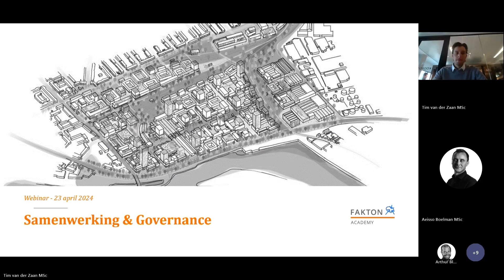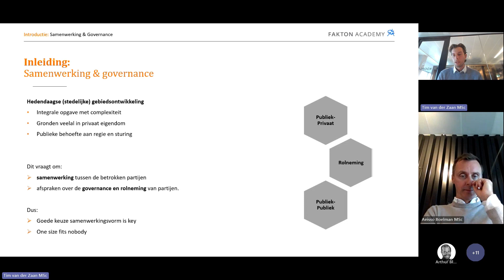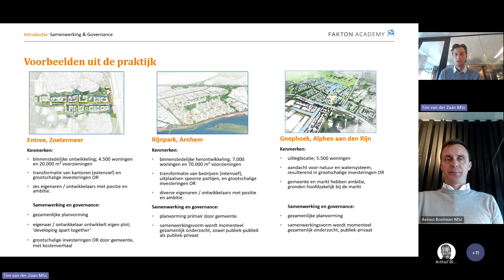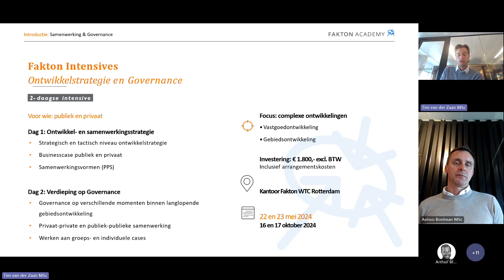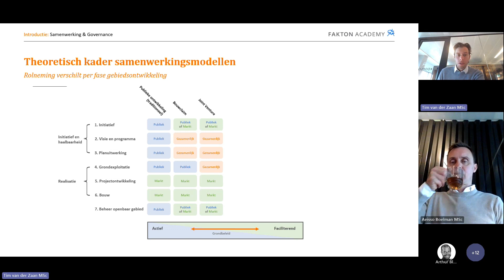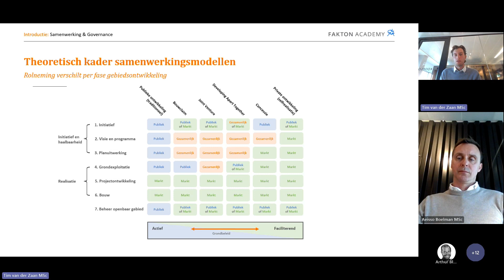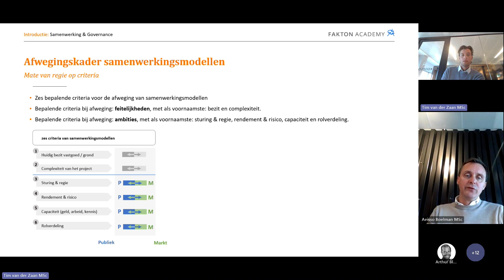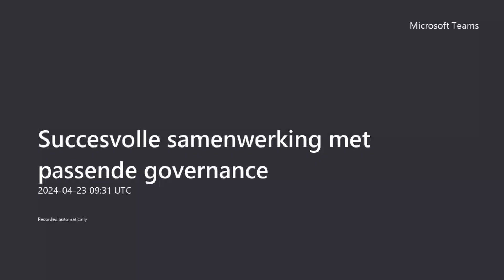Webinar : Met welke passende governance kom je tot een succesvolle samenwerking?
Publieke en private partijen moeten binnen een gebiedsontwikkeling op verschillende momenten intensief samenwerken en dat vraagt om heldere afspraken en een duidelijke rolverdeling.

Hoe combineer je de krachten van publiek en privaat? Wie draagt welke risico’s? Hoe behoud je de integraliteit binnen een gebiedsontwikkeling? En wat zijn de belangrijkste ingrediënten binnen een robuuste samenwerkingsvorm?

Aeisso Boelman (partner Fakton) en Tim van der Zaan (director Fakton Consultancy) geven je via dit Webinar antwoorden op deze vragen.

Webinar op dinsdag 23 april 2024